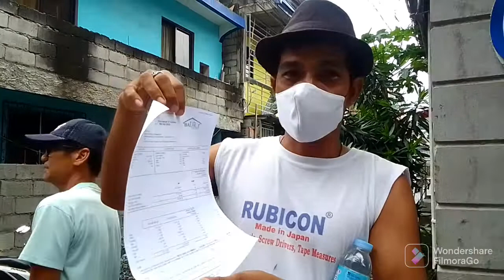Update sa Lupa at Monthly Amortization sa Kalayaan HOA Nagpayong 2 Brgy Pinagbuhatan Pasig City.